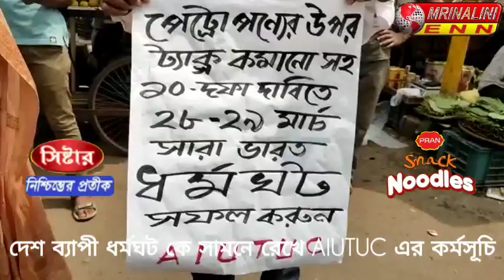দেশ ব্যাপী ধর্মঘট কে সামনে রেখে AIUTUC এর কর্মসূচি